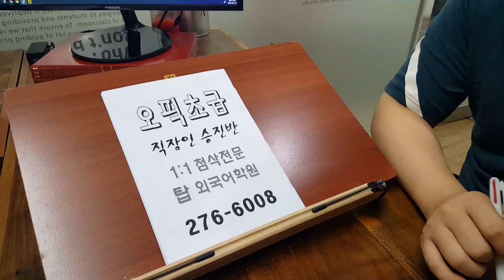오픽 OPIC 초급 직장인 승진대비 주말반 200620